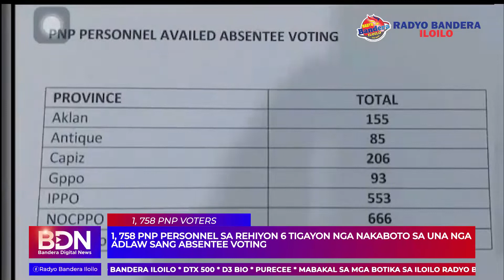1,758 PERSONNEL SA REHIYON VI TIGAYON NGA NAKABOTO SA UNA NGA ADLAW SANG ABSENTEE VOTING